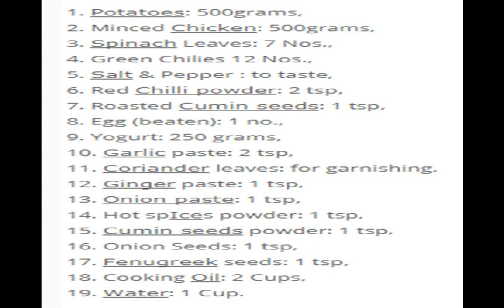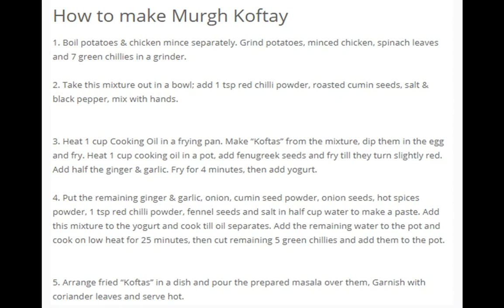How to make Murgh Koftay Recipe